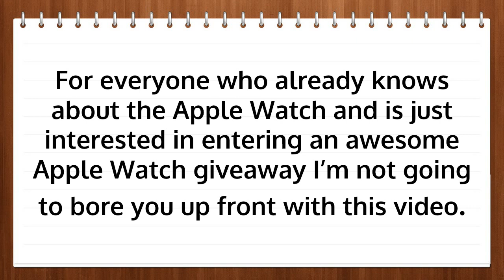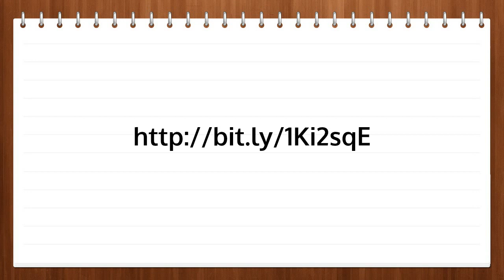How To Grab An Apple Watch For Free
Would you like to win a free Apple Watch with Gift Cards ? - grab your copy today before its gone. to enter for your chance to win a free Apple Watch! giveaway is free to join and you have great prizes including Smart Watches and gift cards!